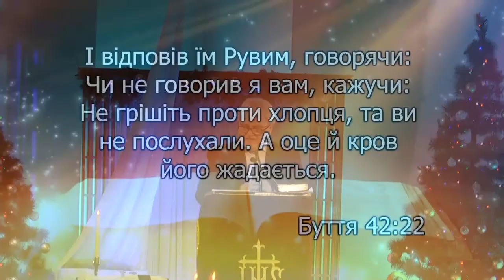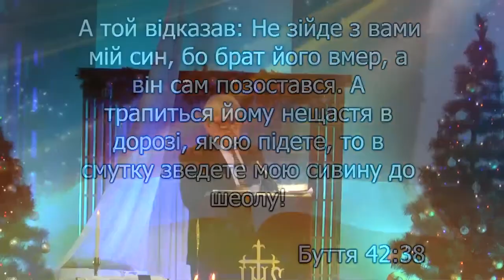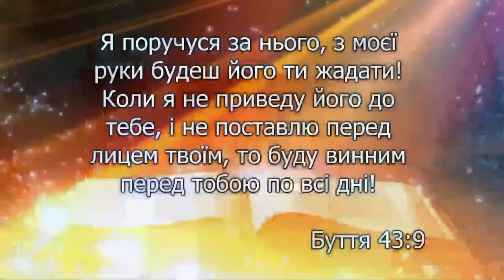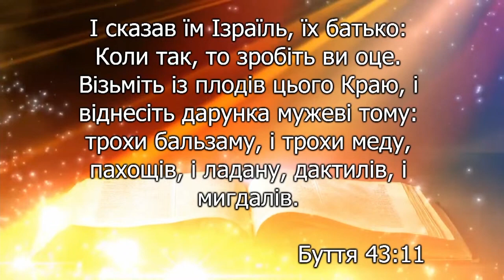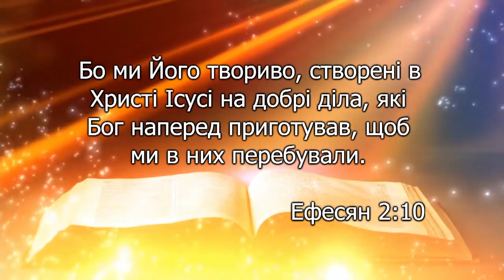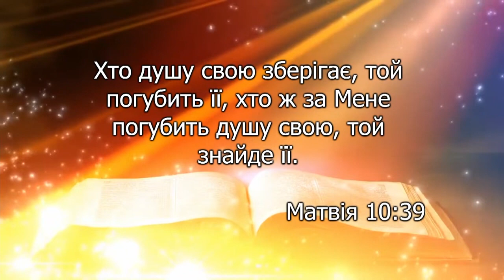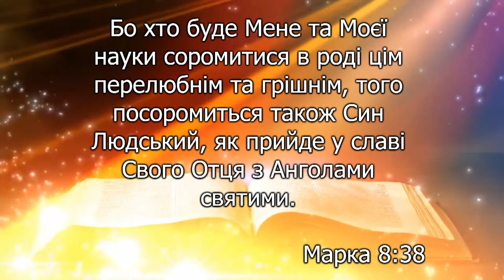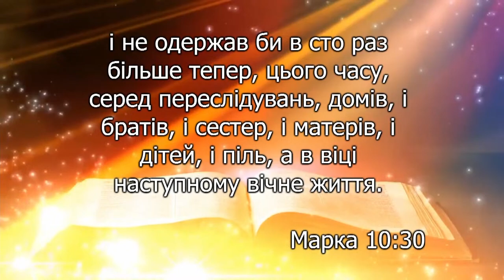Проповідь "Хто твій Веніамін"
Проповідь пастора Марченко Валерія
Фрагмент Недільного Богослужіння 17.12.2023